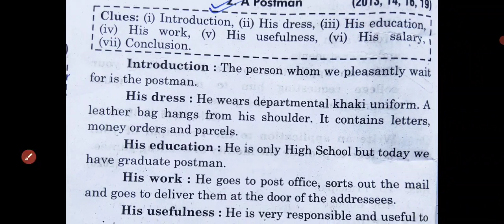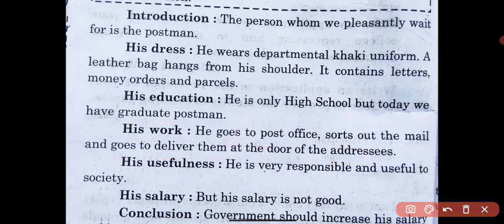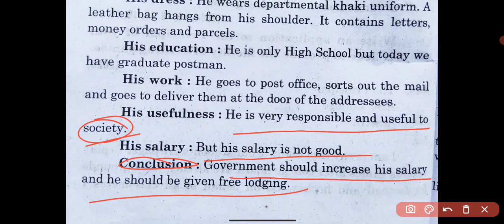A postman essay in English, most important essay on a Postman 2022 up board 🔥🔥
A postman essay in English